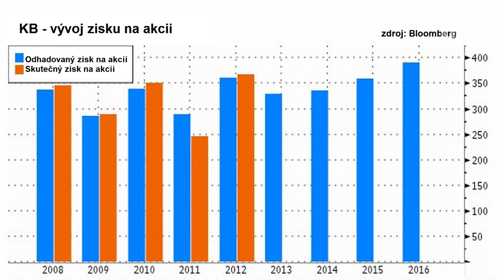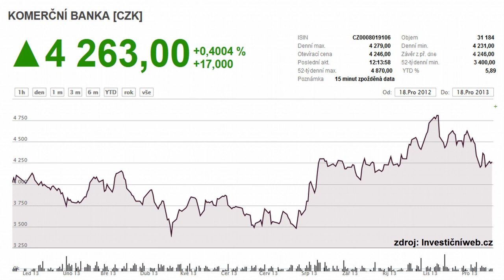Petr Bártek (ČS): Zisk Komerční banky v příštím roce poroste, akcií bych se nezbavoval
Akcie Komerční banky byly letos jako na houpačce. V první polovině roku klesly až na hodnotu 3 400 Kč za akcii, aby ve druhé polovině roku vystoupaly k 4 800 Kč za akcii. Petr Bártek z České spořitelny analyzuje současnou situaci banky a odhaduje vývoj jejích akcií v roce 2014.